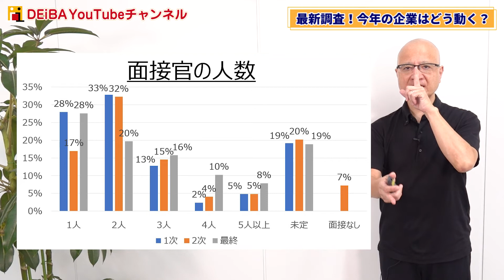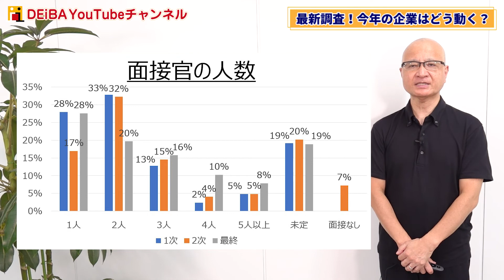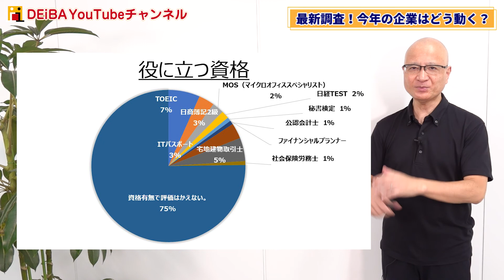【最新調査】〇月には選考のピーク！企業のアンケート結果を大公開！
本日は、22卒採用企業にとった「22卒採用活動について」のアンケート結果を公開しました！
・内定開始時期
・本選考開始時期
・必要な資格
・選考形式
など、気になる結果をお伝えします！

■■■グループディスカッション×スカウトイベント「出会いの場」■■■

ただ今、オンラインで参加できるグルディス大量演習×スカウトイベント「出会いの場」参加者を募集中です！

企業の人事担当者の前でグループディスカッションを行っていただき、企業から特別選考オファーを受け取る日本最大級のスカウト型就活イベントです。
イベント後には企業からの評価がわかる【オリジナル評価シート】も！

【完全無料】会員向けイベントですので選考経験値を上げたい方は是非ご参加ください。
※会員登録をされていない方は会員登録後、マイページよりご応募ください。